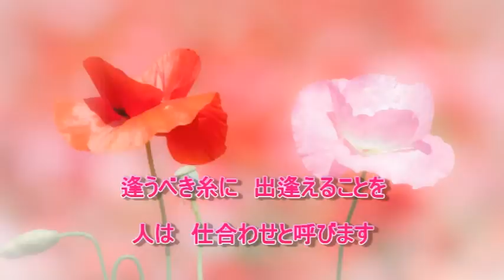糸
中島みゆきさんの名曲です。